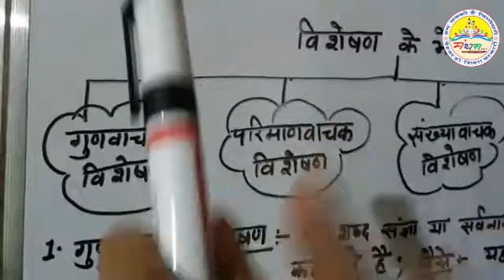विशेषण और उसके भेद Savita Devi